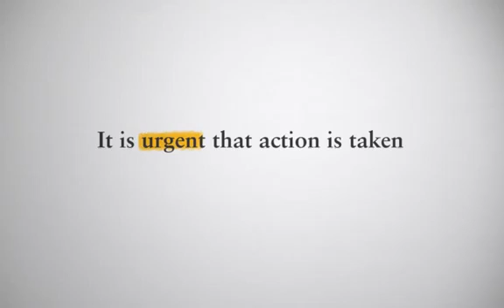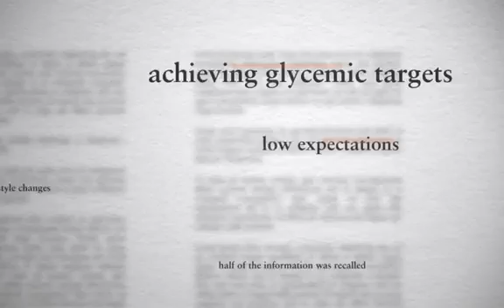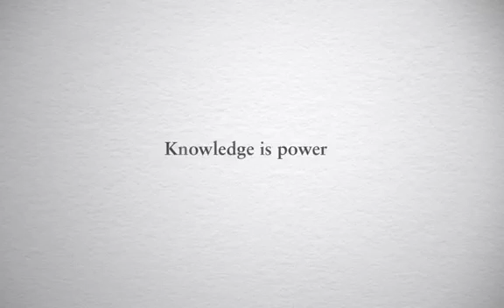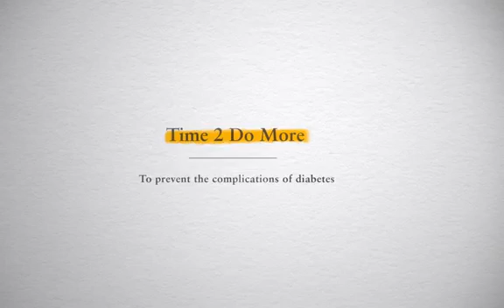Time 2 Do More In Diabetes™ -- Views from Diabetes Experts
In this video, Sir Michael Hirst, the President of the International Diabetes Federation, Dr. David Strain, of the University of Exeter Medical School in the UK and Dr. Xavier Cos of Sant Marti de Provençals Primary Care Centres in Spain, discuss the findings of the Time 2 Do More in Diabetes™ survey and the key messages from the white papers, including how physicians and people with type 2 diabetes can improve the management of the disease.